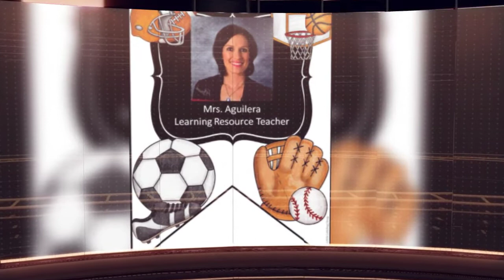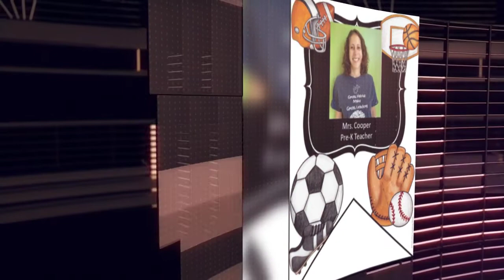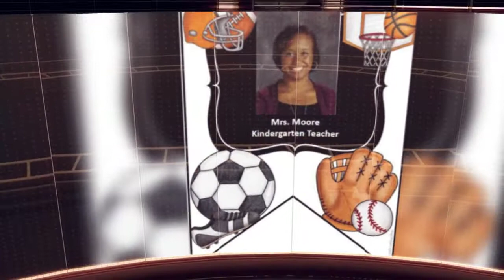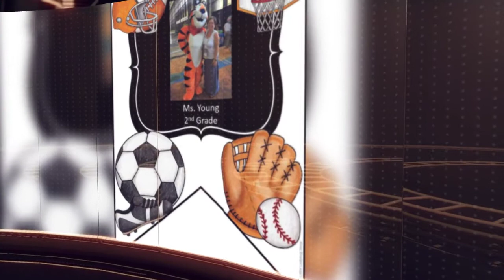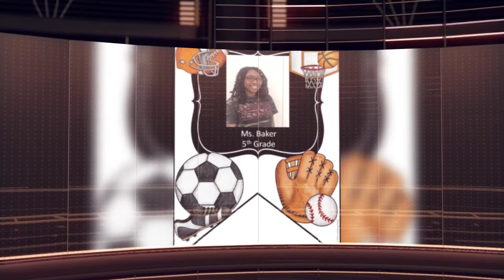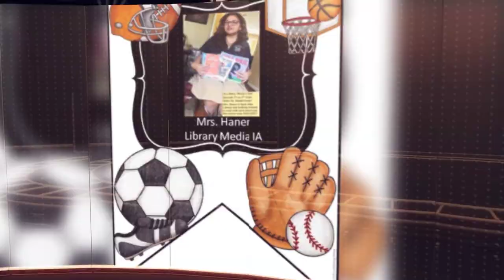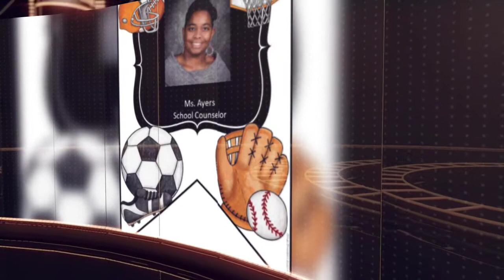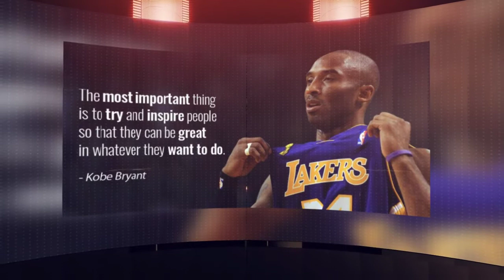Dr. Mudd Elementary Staff Introductions